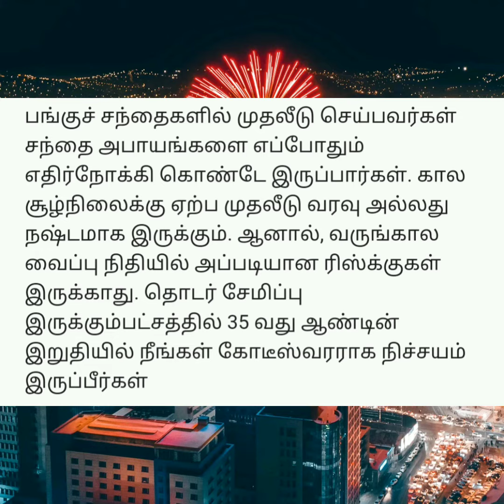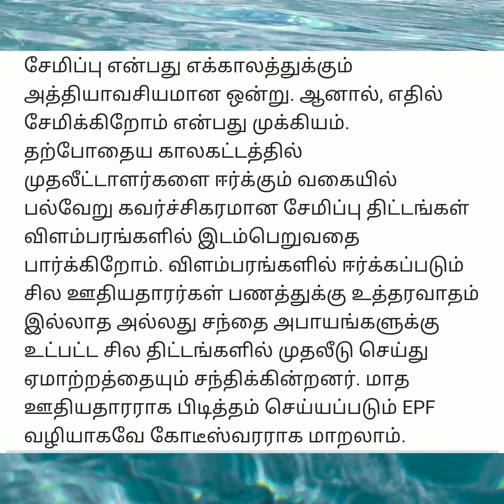1 koodi vanguvathu eppadi pf savings in tamil | big money 1.65 crore # MiXEr PoCkEt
EPF saving after you also a billanor you don't believe I know. but
 it's true

35years year's  completion of your job you did

you got 1.65crores ..yes is it

please watching my MiXeR PoCkEt